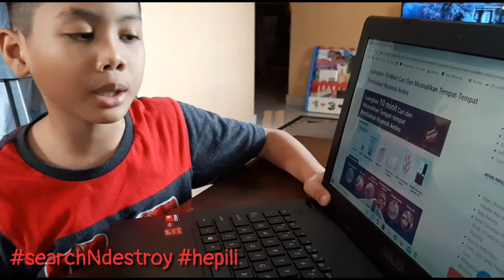searchNdestroy Challenge (Video Pendek)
Pertandingan Video Pendek searchNdestroy Challenge anjuran HePiLI (Health Promotional in Learning Institutions